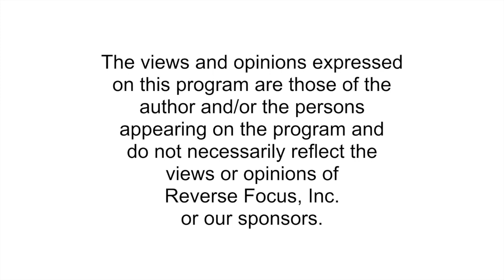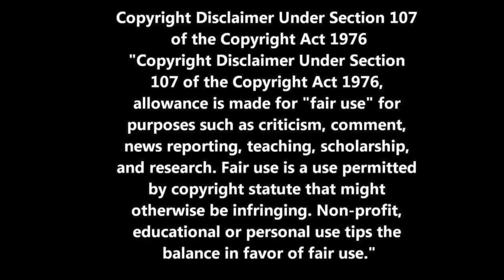Which way is your mug facing? Friday's Food for Thought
Just as some coffee mugs are one-sided for those drinking and not for others to understand our sales approach may be forgetting to reach our potential buyers.